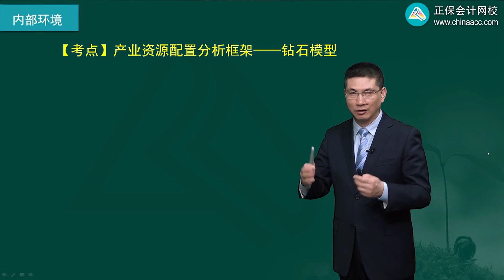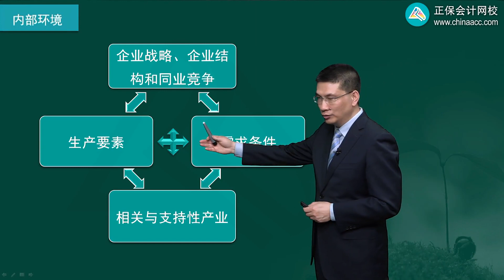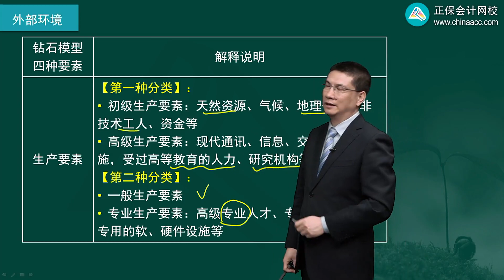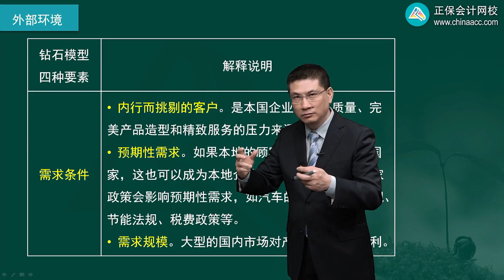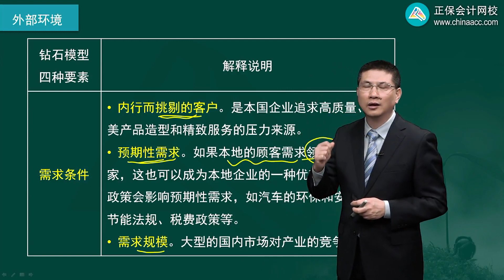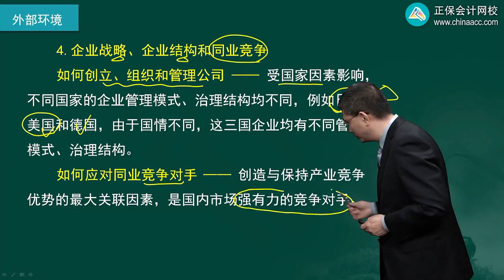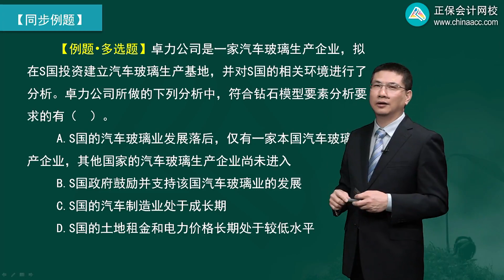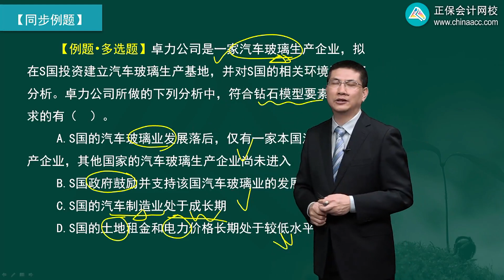2022 CPA 战略 杭建平 基础精讲班第0215讲 钻石模型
2022 CPA 战略 杭建平 基础精讲班